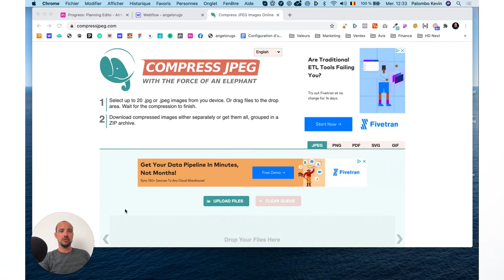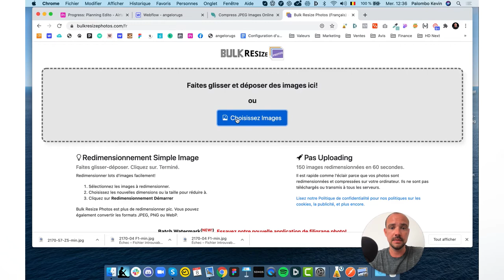Comment compresser des images pour le web SANS perdre en qualité - 2020